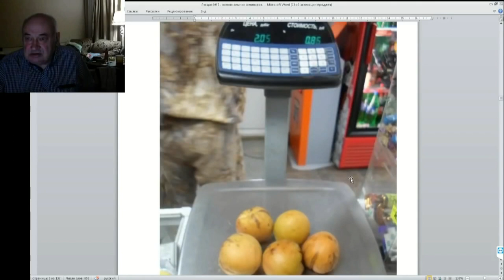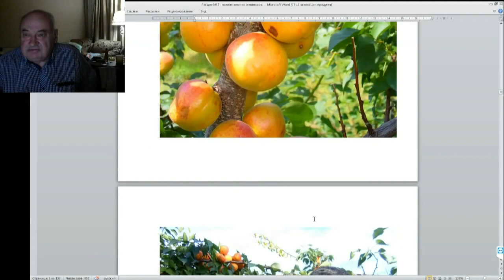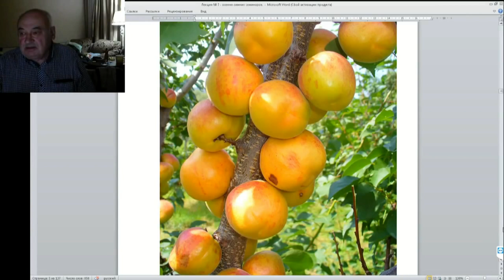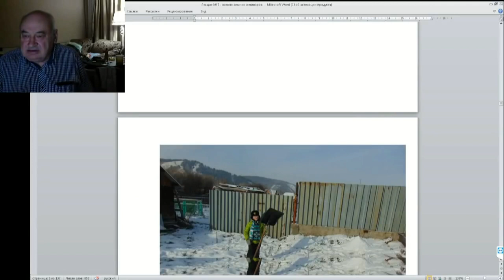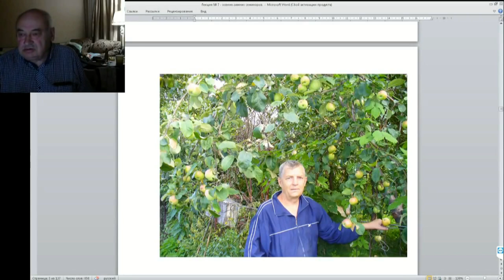07 ч 06 Эксперимент с прививками Железова Абрикос Фаина